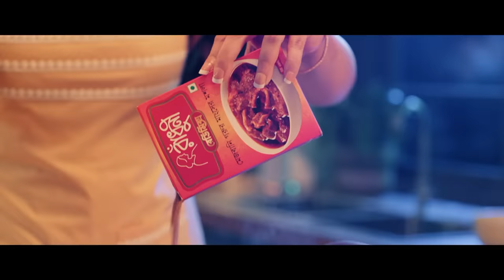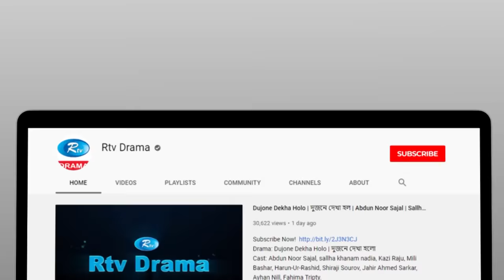Philophobia | ফিলোফোবিয়া | Irfan Sajjad, Sabnam Faria | New Eid Natok 2023 | Rtv Drama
Drama                            : Philophobia
Cast                                : Irfan Sajjad, Sabnam Faria
Script                             : Mesbah Uddin Sumon
Direction                        : Mahadi Hasan Tinku

নাটক                               : ফিলোফোবিয়া
অভিনয়ে                          : ইরফান সাজ্জাদ, শবনম ফারিয়া
রচনা                                : মেজবাহ উদ্দিন সুমন
পরিচালনা                        : মাহাদী হাসান টিংকু